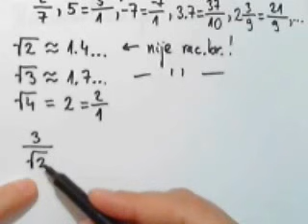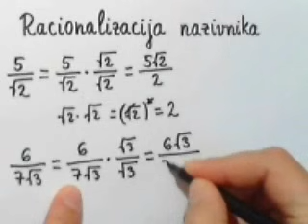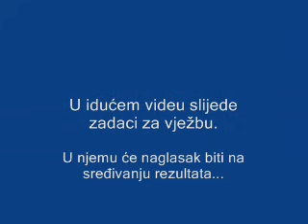Racionalizacija nazivnika - 1. dio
U ovom videu pojašnjava se postupak racionalizacije nazivnika u najjednostavnijim primjerima. U idućem videu slijedi puno zadataka za vježbu, u kojima je osim na samom postupku, naglasak i na sređivanju rezultata.